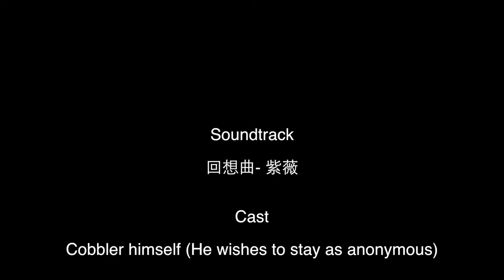Cobbler 603 - Documentary Trailer (1080P)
About Cobbler 603 - Documentary Trailer

This particular cobbler mending shoes for customers staying around the neighbourhood. As a previous metal structural worker, he retired from the building construction industry.

Despite retired, he determined to learn the traditional clobbering skills through friends along Sago Street to keep himself from idling.

Sitting at the void deck, he mends shoes for customers from all walks of life for more than ten years without fail- whether it is rain or  shine.

Serving 6 days per week, he rests on every Friday.

Seeking to archive the traditional clobbering handicraft and its trade in the contextualize of Singapore, this work is done in a rather realistic and causal fashion to portrayal this particular cobbler's work nature and environment.

Attempts are made to capture the actual scene, apparently without much prior scripting.

He (this particular cobbler) wishes to stay as anonymous.

Directed and editied by Tang Shi-Ming Royston.